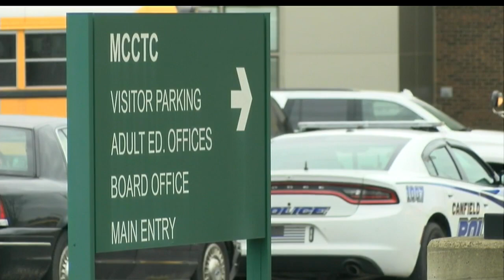MCCTC students sent home early due to threat